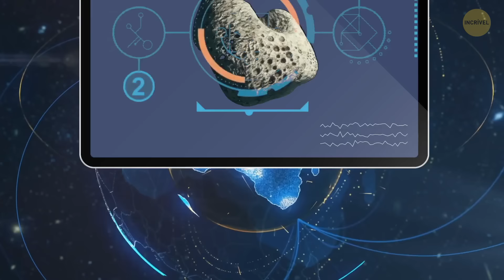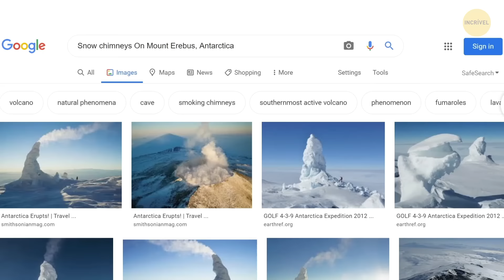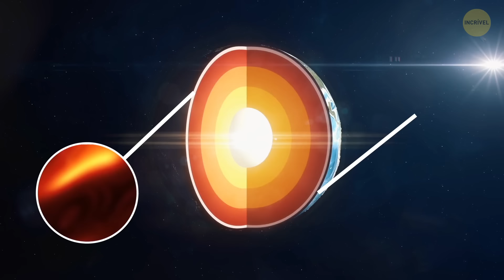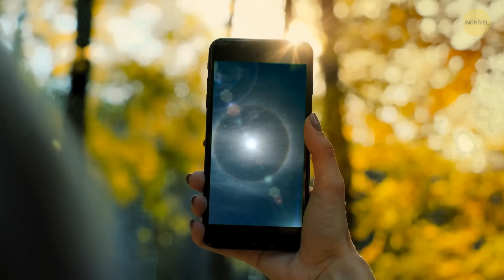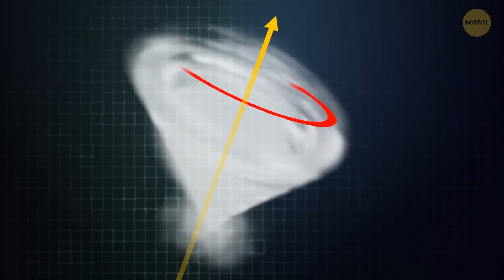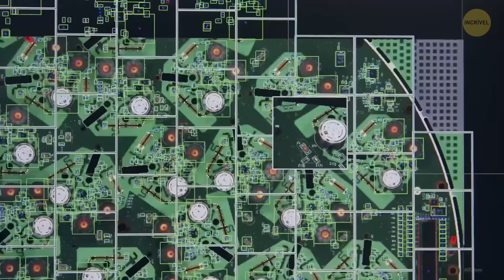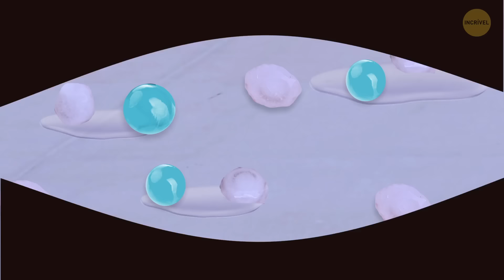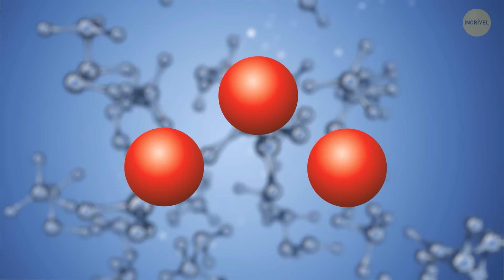Fenômenos naturais que não estamos prontos para enfrentar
Explore fenômenos naturais chocantes que não estamos preparados para enfrentar! Descubra o poder da natureza e por que precisamos nos preparar. Não perca esses insights incríveis! 🌪️🌋🌊